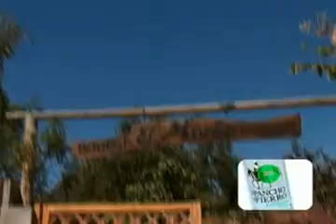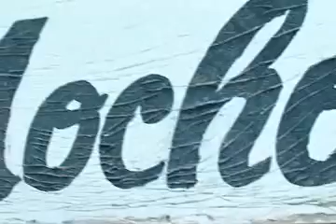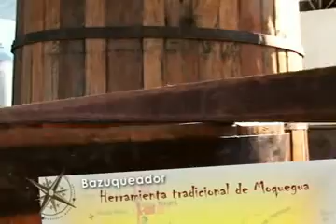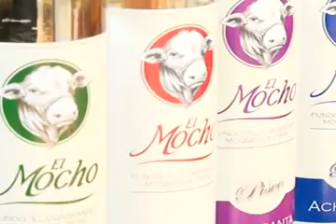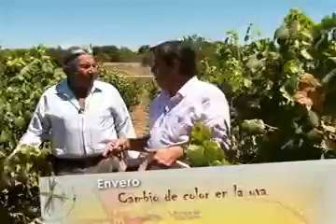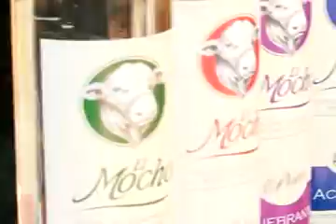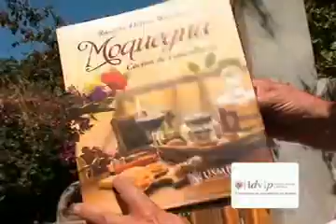Por las Rutas del Pisco // Moquegua pisquera (2)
Siguiendo la ruta del pisco llegamos a una bodega con un nombre un tanto curioso "Bodega el Mocho". Su dueño nos cuenta el motivo por el cual lleva el nombre de este gran pisco. Además visitamos su viñedo donde la uva va cambiando de color.